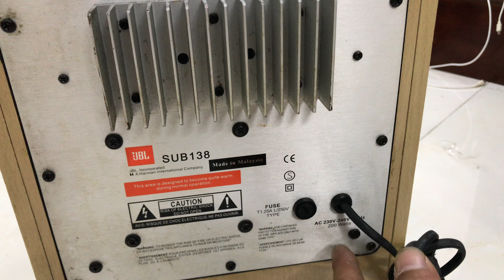Súp trầm điện bãi về thêm 7 quả giá rẻ bình dân và 4 em âm ly loa đầu lh 0966.603.183